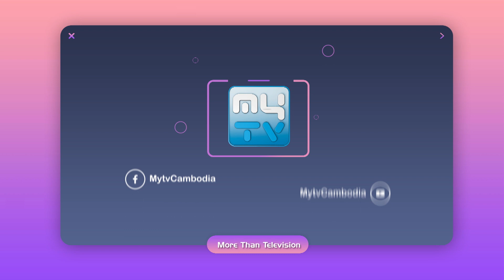Eragold Family Challenge MYTV 08 កេសី វ៉ាយុគ សុភ័ក្រ និង កញ្ញា ពិសាល បូរី គន្ធី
ថ្ងៃនេះតារាបង្ហាញម៉ូតនិងតារាសម្តែងប៉ះគ្នា គឺក្រុម កញ្ញា កេសី លោក វ៉ាយុគ កញ្ញា សុភ័ក្រ និង កញ្ញា ពិសាល លោកបូរី កញ្ញាគន្ធី បាញ់គ្នាសាហាវណាស់ ធានាថាល្អមើល។ សូមចូលទីនេះដើម្បីមើលវគ្គបន្ត

 អរគុណបងប្អូនដែលបានទស្សនា Video ក្នុង Channel របស់ខ្ញុំ ដើម្បីជាកាលើកទឹកដល់រូបខ្ញុំបាទ សូមមេត្តាជូយ Subscript អោយ Channel​ ខ្ញុំផង សូមអគុណទុកជាមុន។ កម្មវិធី Game នេះសប្បាយៗណាស់បងប្អូន ហើយឈ្នះលុយច្រើនទៀត ចូលរួមសុទ្ធតែតារាល្បីៗ​ធានាដឹងតាសើចតាំងពីដើមដល់ចប់ម៉ង។ ចង់ដឹងថាភាពសប្បាយទាំងនោះមានអ្វីខ្លះ តើក្រុមណាឈ្នះលុយច្រើនជាងគេ